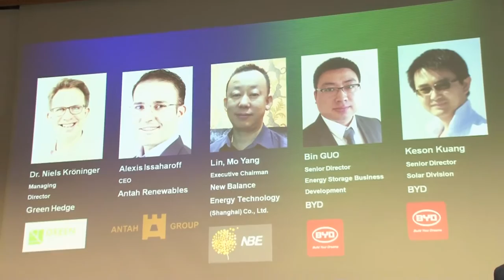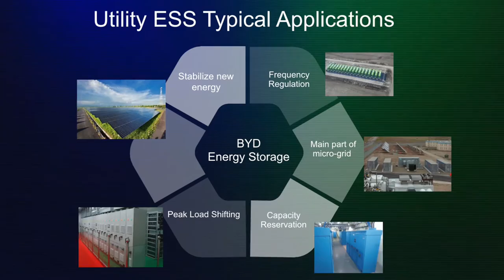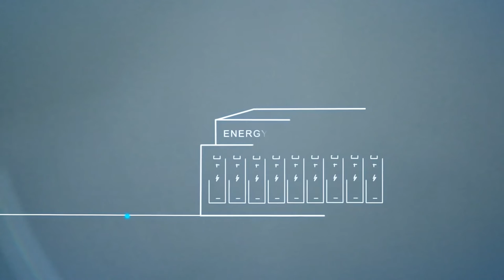BYD's solar business in North America - focus on big developers & utility scale projects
During SPI 2016 held in Las Vegas, we spoke to Oscar Su, in charge of the solar business in North America.
Oscar updated us on BYD's solar business strategy in the region while pointing out what makes a difference comparing to the company competitors.